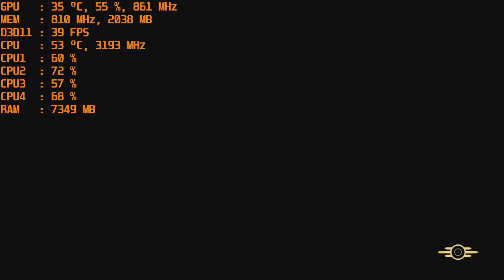Fallout 76 - PC with the Nvidia GT 1030 at 720p & Intel I5 2400